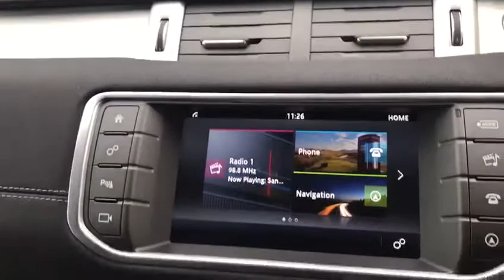2016 66 LAND ROVER RANGE ROVER EVOQUE 2.0 TD4 SE TECH 5d AUTO 177 BHP 2017 MODEL YEAR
This 2017 MODEL YEAR range rover Evoque comes with a full Land Rover service history, with full ebony black leather seats, satellite navigation, rear reversing camera, 8 way powered electric heated seats, lane keeping assist/lane departure warning, solar attenuating glass, dual zone climate controlled air conditioning, xenons/led signature, front and rear park distance, paddle shift controls, sun protection privacy glass, in control apps, auto dimming rear mirror, 18 inch black gloss alloys, temporary spare wheel, satin brushed aluminium trim, ambient lighting, multi function steering wheel, cruise control, Bluetooth/audio stream, DAB radio, Ipod/AUX/USB port in centre arm rest, heated front screen, electric folding mirrors, automatic lights, isofix, fog lights, remote central locking, alarm, additional fees may apply, pre delivery inspection + peace of mind with balance of manufactures warranty until 1.9.2019, Hpi Checked, Part Ex Welcome. Finance Options Available, Tel: BUY WITH CONFIDENCE BECK EVANS A FAMILY RUN BUSINESS PROVIDING PRESTIGE SALES AND SERVICE SINCE 1970 Based in Sidcup Kent Near London BUY WITH CONFIDENCE BECK EVANS A FAMILY RUN BUSINESS EST 1970, peace of mind with total cover/protection available, gap rti, paint protection, extended warranties/main dealer labour rates. Keep your capital working for you with competitive payment options available from Beck Evans, let us quote you